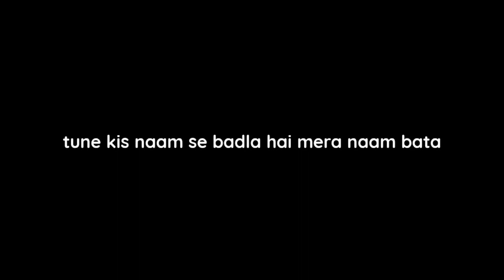देने वाला भी तुझे याद तो आया होगा...💔🥺best